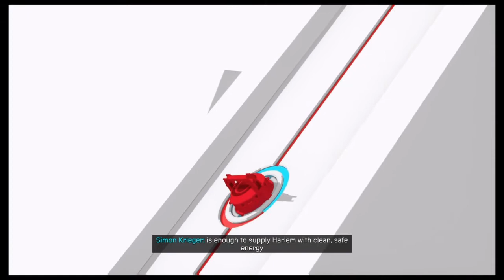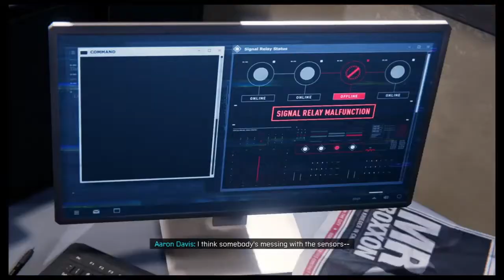Spider-Man Miles Morales Gameplay Part 1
Part 1 of the full game play of Spider-Man Miles Morales. Quick play through and full story mode of the game.